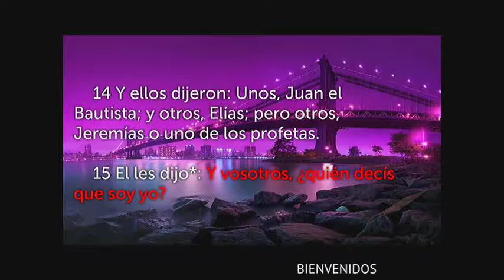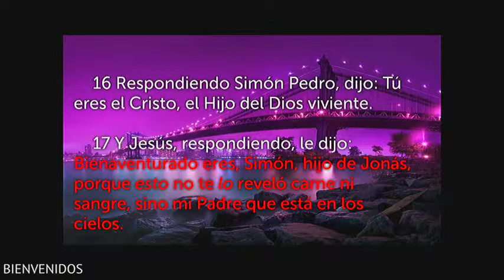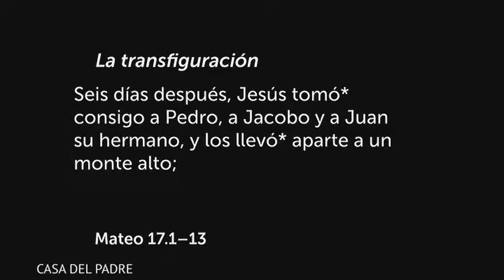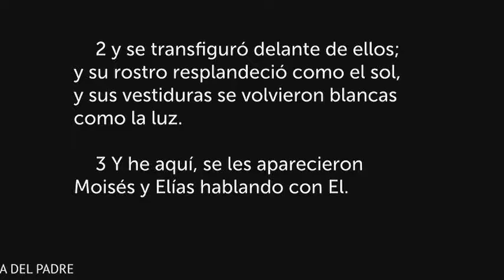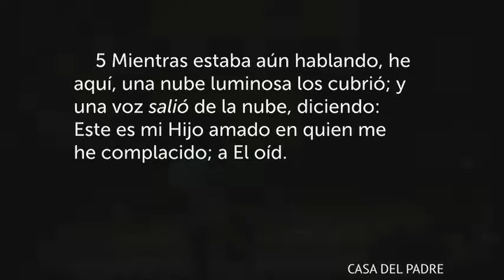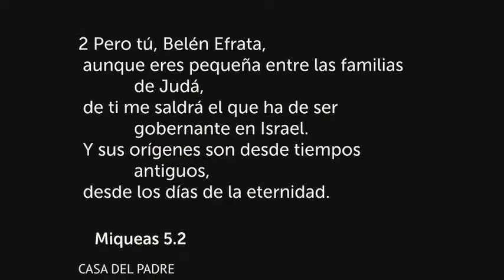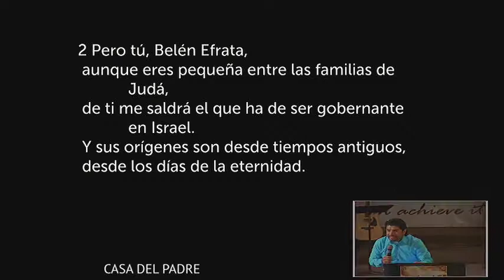abr 12 15 victor alvarizares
Bienvenidos a nuestra pagina de podcast donde serás bendecido con la palabra del Señor. Si esta palabra es de bendición para tu vida, te invito a que nos esc ribas y nos dejes saber. Gracias

Aqui esta la direccion:
Casa del Padre Campus Central
7805 SE 17th Ave

Apostoles Victor & Veronica Alvarizares
Casa del Padre Internacional